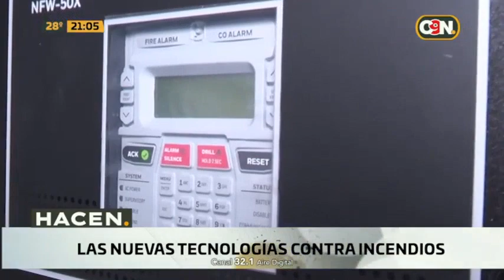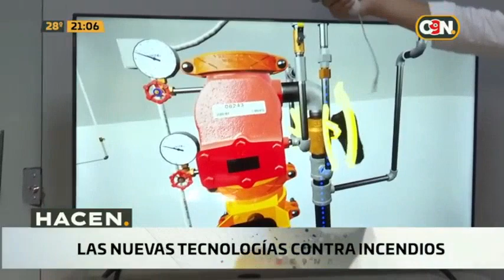Hacen: 24 de noviembre de 2023